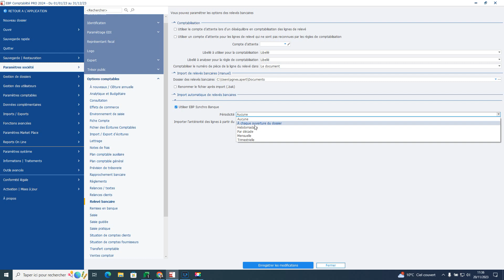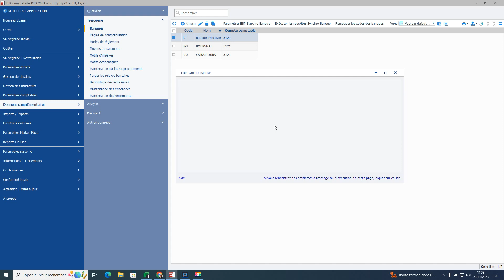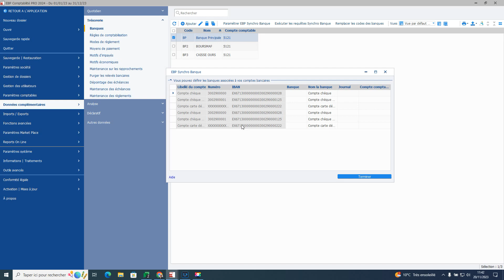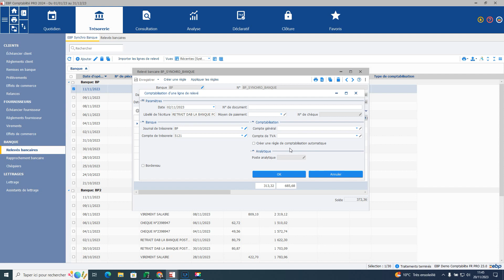Importer des relevés bancaires avec EBP Synchro banque dans EBP Comptabilité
Dans cette vidéo, retrouvez comment importer des relevés bancaires avec EBP Synchro Banque dans EBP Comptabilité.

00:00 Introduction
00:20 Paramétrer le dossier
01:05 Créer une banque
01:30 Paramétrer EBP Synchro banque

Continuez l’aventure sur notre blog, de nombreux conseils d’experts métiers vous attend